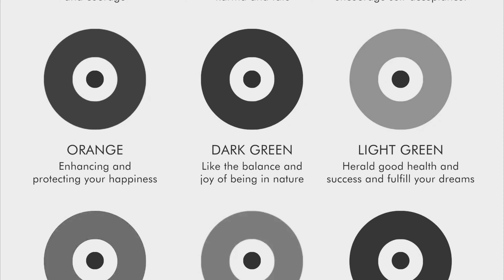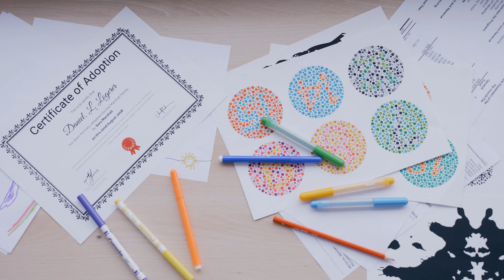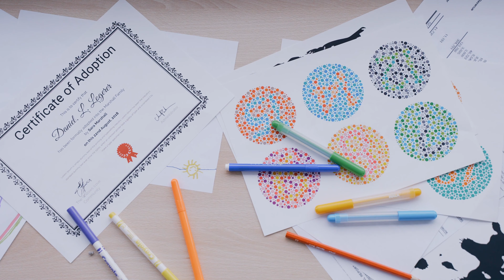THE 7 BIGGEST MAJOR SINS IN ISLAM (Al-KABA'IR) - EXPLAINED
As-salamu alaykum Brothers and Sisters,

Join us in this enlightening discussion as we explore the seven major sins in Islam. From shirk to murder, these sins carry grave consequences. Whether you're a seasoned Muslim seeking deeper knowledge or someone curious about Islamic teachings, this video is for you.